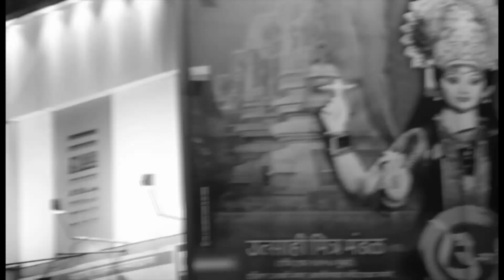भांडुपची आई उत्साही मित्र मंडळ आगमन सोहला २०१९